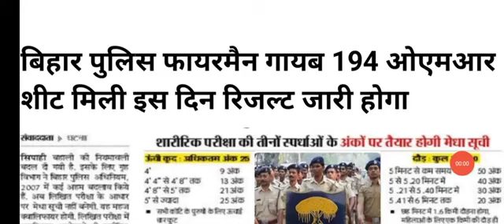Bihar Fireman Result 2022, Bihar Fireman ka Result kab aayega 2022, Bihar Police Fireman Result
bihar police firman results newstoday bihar police firman latest news today